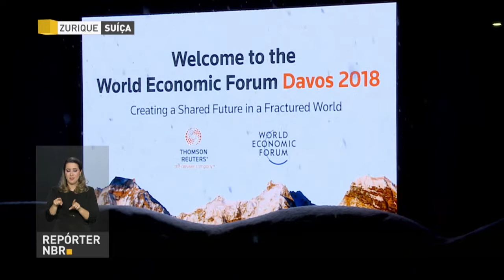Temer desembarca na Suíça para o Fórum Econômico Mundial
REPÓRTER NBR - 23.01.18: Logo depois de desembarcar em Zurique, na Suíça, o presidente Michel Temer falou aos jornalistas sobre a expectativa do Fórum Econômico Mundial. Além de discursar no evento principal, Temer também participa de um jantar de trabalho oferecido pelo organização e deve manter encontros bilaterais com líderes políticos e empresariais durante a viagem.